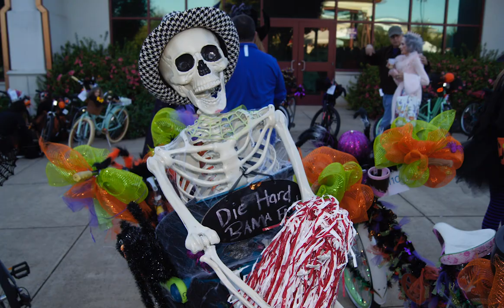T-town Witches Ride 2018